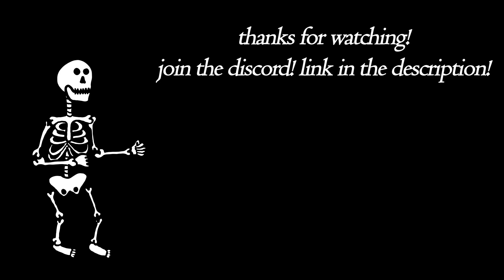Red Dead Redemption - Part 4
My playthrough of Rockstar Games' Red Dead Redemption.